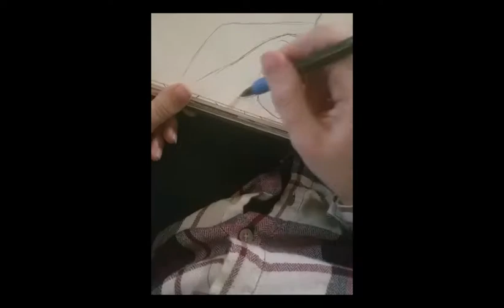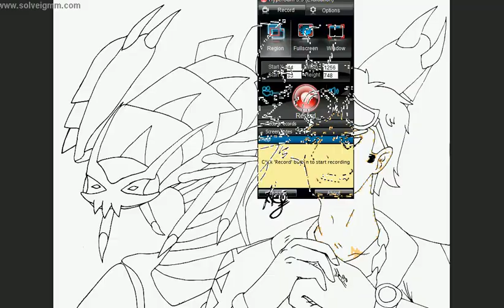How to Improve Your Art Quick!!